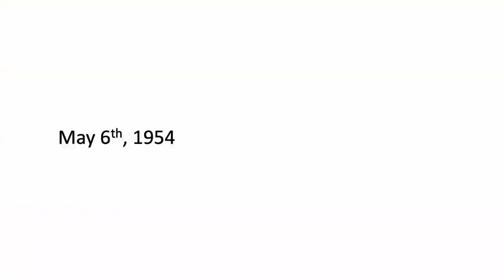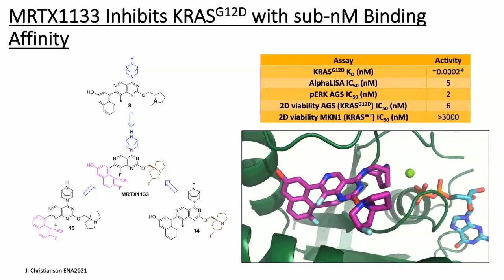Seminar Clips: The Four Minute Mile Analogy- David Hong, MD | Stanford Cancer Institute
Clip taken from "Targeting RAS: The Past, Present, and the Future," presented by David Hong, MD.

David Hong has been a key driver in establishing one of the most innovative and influential cancer-targeted phase I clinical trial units in the world at the University of Texas MD Anderson Cancer Center. He is a world leader in conducting early-phase clinical trials of kinase inhibitors and RAS inhibitors in cancer, many of which have led to FDA approval and changes in the standard of care.

Breakthroughs in Cancer seminar series is one of the highest-profile seminar series for translational and clinical scientists in oncology. The series brings national leaders in cancer research to Stanford’s campus and highlights innovations across the spectrum of basic, translational, clinical, and population science. The series will be held in person on the second Tuesday of each month at Munzer Auditorium.